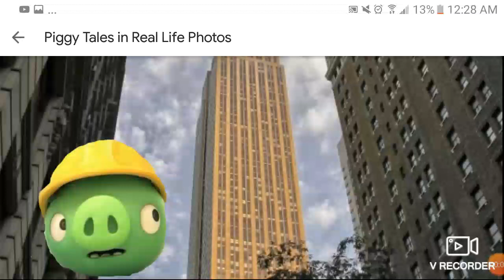Piggy Tales in Real Life Made-Up Photos (Reupload)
It looks like the bad piggies have taken a trip to the real world! How will they do in the real world, as they explore, build, and do other things?

Dumpty, dumpty, dum. I was too bored. So I decided to make some Piggy Tales in Real Life photos. I worked "waaaaay too hard" on these, but I hope you'll like them.

This video has been reuploaded